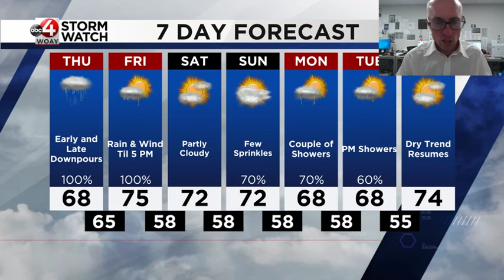Heavy Rain, Flooding, Tornado Risk and then Helene Arrives Friday